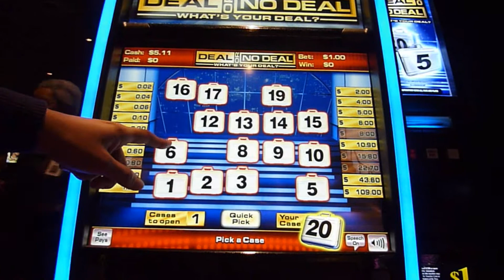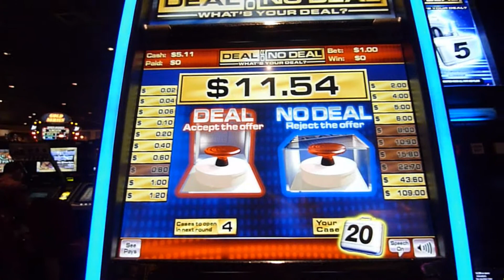Deal or No Deal Slot Machine Bonus Win (queenslots)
Slot Machine Bonus Win at Chukchansi